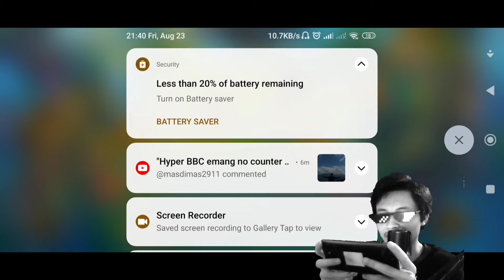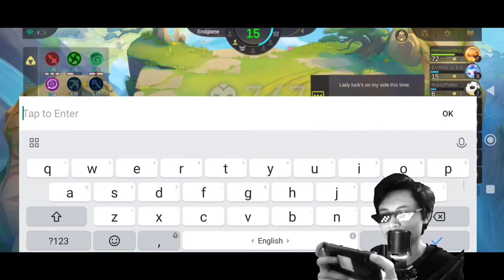LANGKA!!! MANIAC DI MAGIC CHESS, PADAHAL HAMPIR 666 | Fanny Skill 3 Nature Spirit Magic Chess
Hyper brody bintang 3, synergi 6 astro 6 immortals.

Intro & Background Music:
Provided by.

topic :
magic chess mobile legends, combo terkuat magic chess, magic chess new update, magic chess new patch, synergy nature spirit magic chess, nature wm magic chess, nature 666, nature triple six magi chess

magic chess new update,
magic chess gameplay